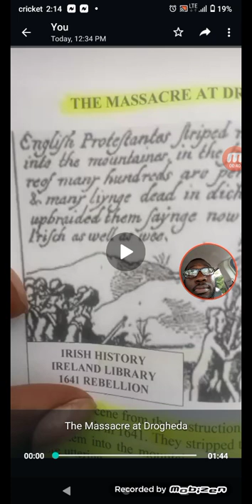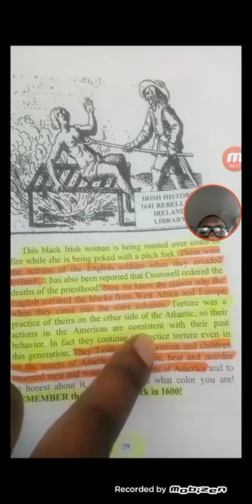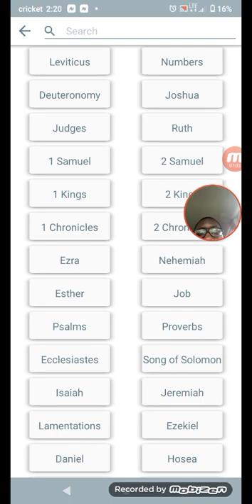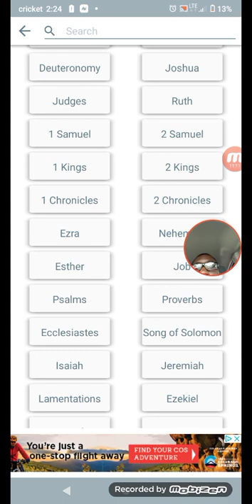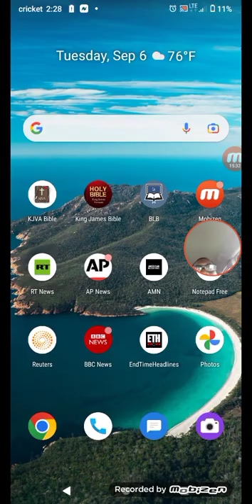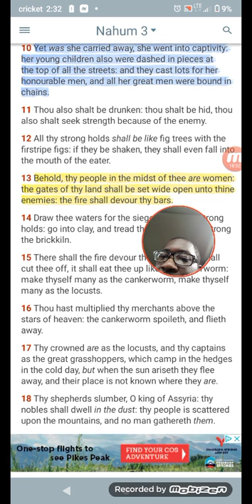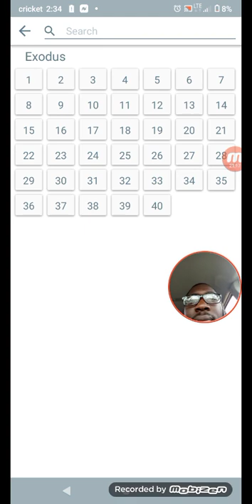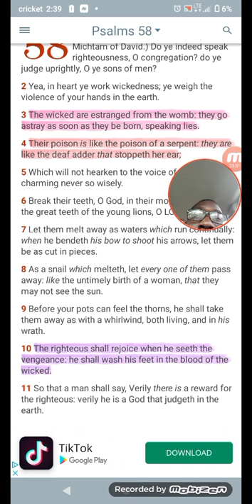THE MASSACRE AT DROGHEDA 1641 (CRIMES OF EDOM)